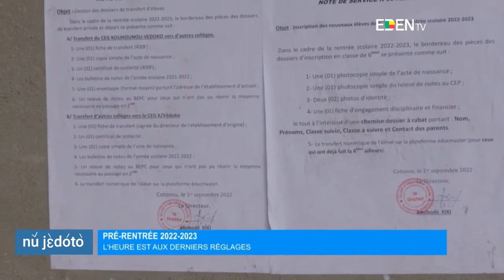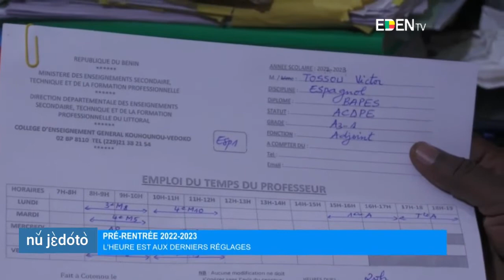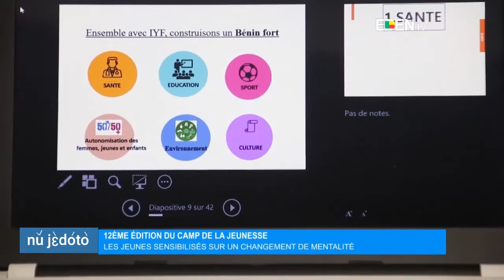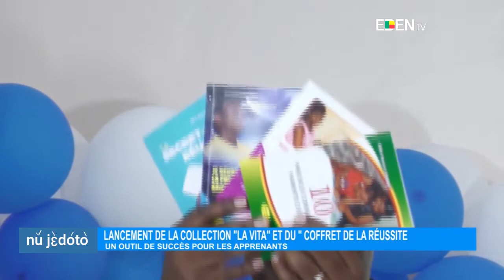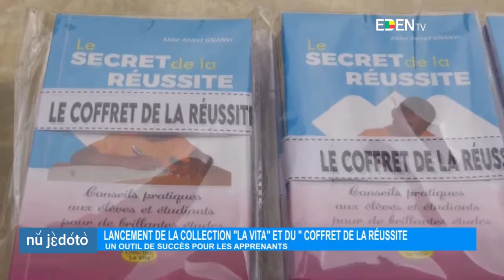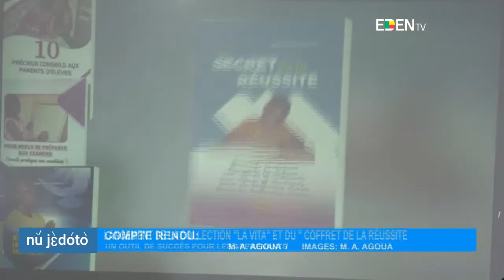Le Journal en FON - Eden TV – 14 Septembre 2022 par Espoir HOUNMABOU